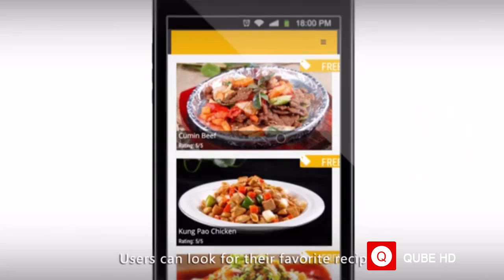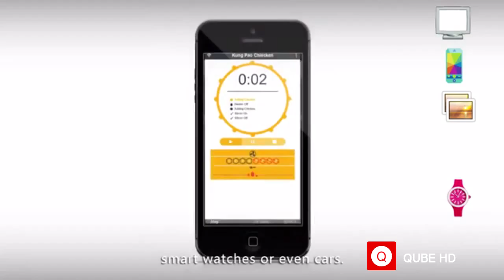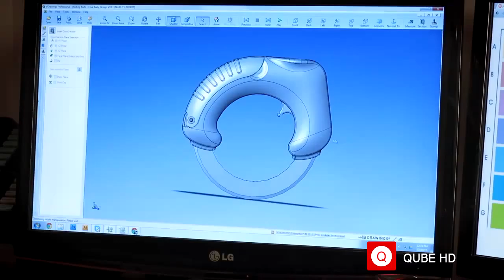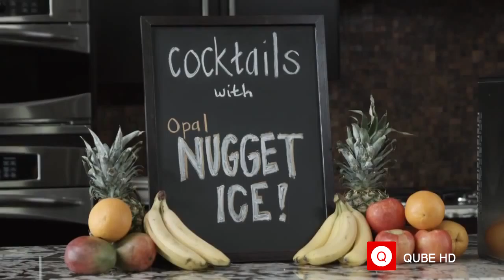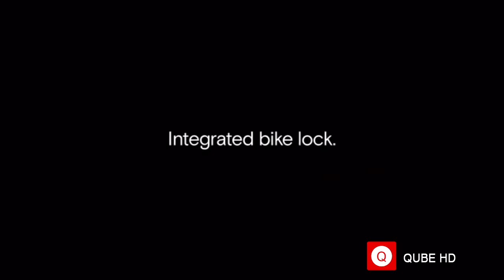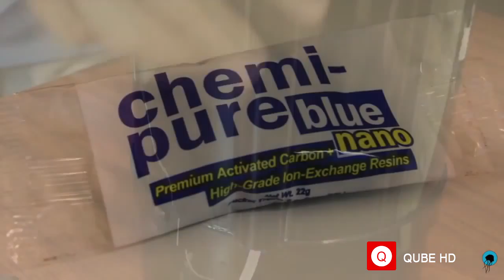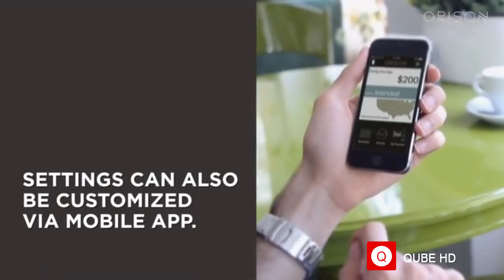7 Things You Never Know - Available Now # 3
7 Awesome Inventions You Never Knew Existed
New 7 Things You never knew existed
Top 7 Cool Technology

01-OneCook the Robotic Private Chef to Free Your Cooking Time by Team TNL

04-Gi FlyBike The first electric bike that folds in one second by Toledo, Augustinoy & Sevillia — Kickstarter

07-Orison – Rethink the Power of Energy by Eric Clifton